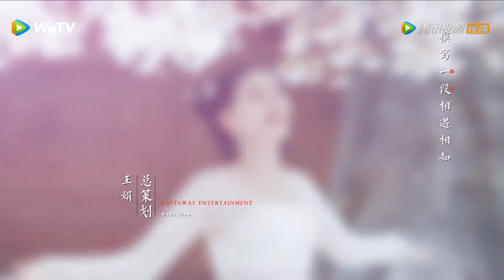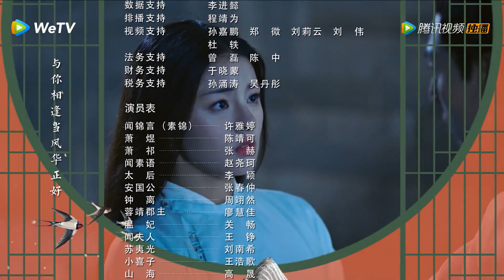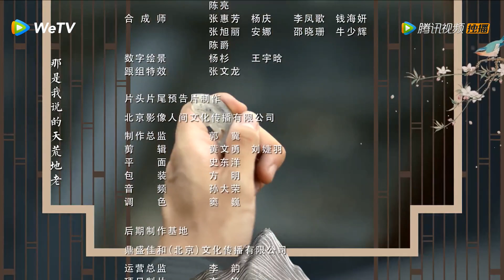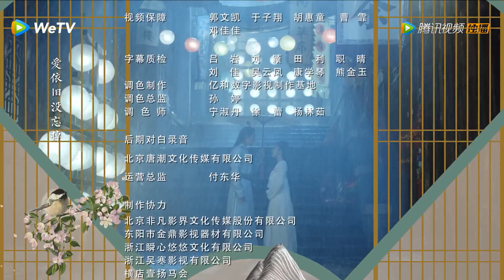المسلسل الصيني أسطورة جين يان «The Legend of Jinyan» الحلقة 16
«أسطورة جين يان»

القصة:
القصة تتحدث عن فتاة شجاعة وجميلة وهي ابنة جنرال، وإمبراطور شاب دائمًا ما يكذب للخروج من كل مأزق. يتشاجران مع بعضهما، يقعان في الحب تدريجيًا بعد التغلب على العديد من الصعوبات. يعيشان سويةً قصة حب جميلة بينما يعملان من أجل البلاد والشعب ويمضيان قدمًا.